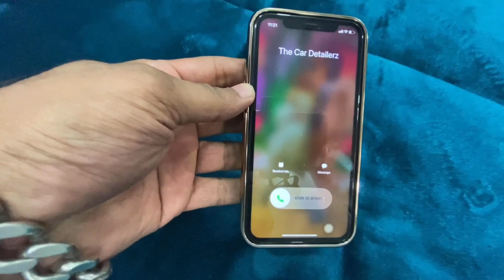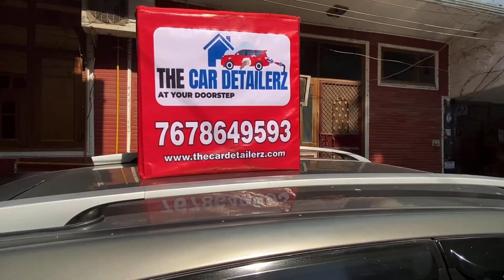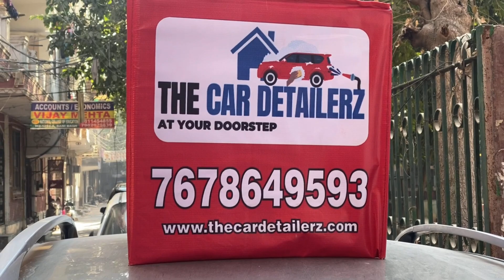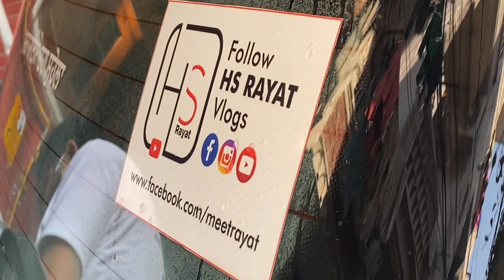The Car DetailerzzZ | Onsite Service | Best quality and pricing | 9 Year Old Car Detailled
*Full process shown for Exterior and Interior: For Hatch back price is Rs. 1199/-.

*Trained And Cooperative Staff.

*Exclusive range for all kind of requirements

*Connect with Rahul for more queries @ 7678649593.